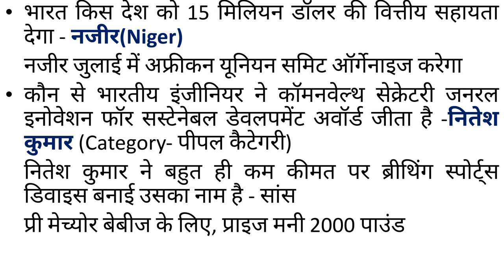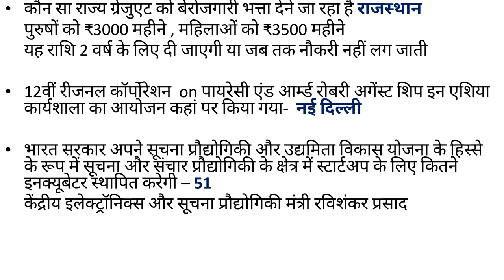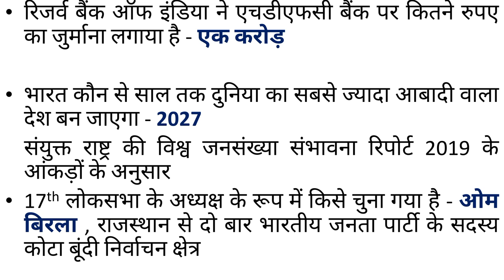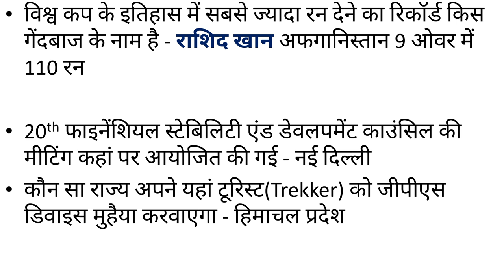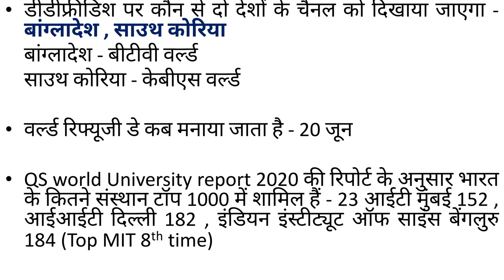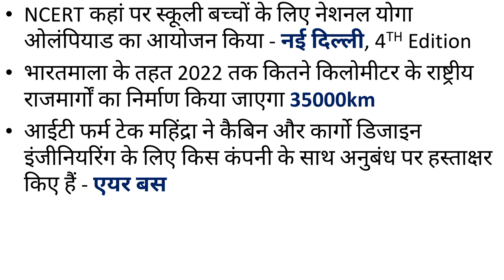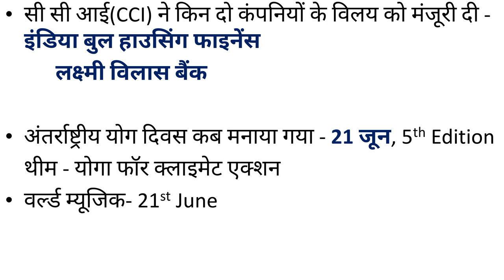June 19,20,21 Current Affair 2019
Most important question for Railway Bank PO, HSSC that can be asked in exam with static knowledge.
रेलवे बैंक पीओ एचएसएससी के लिए महत्वपूर्ण प्रश्न जो एग्जाम में पूछे जा सकते हैं